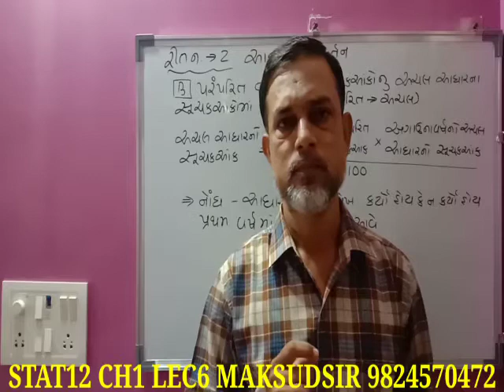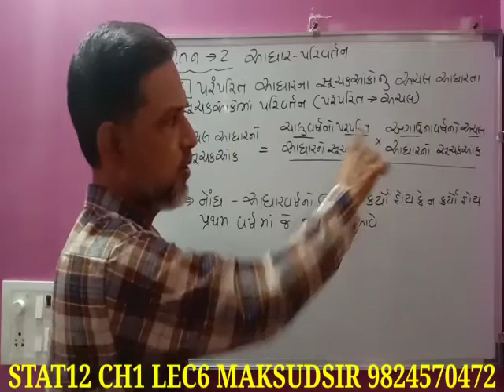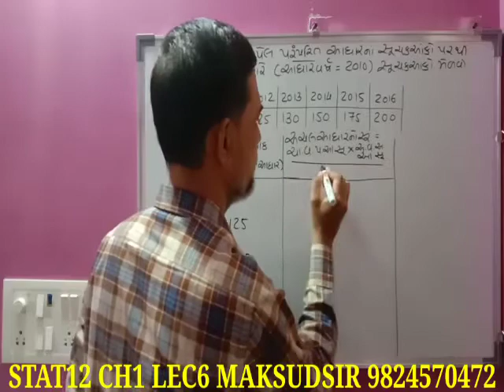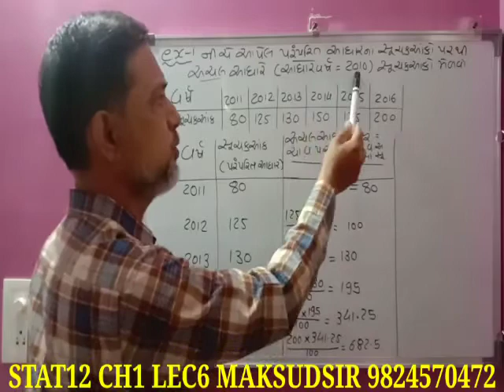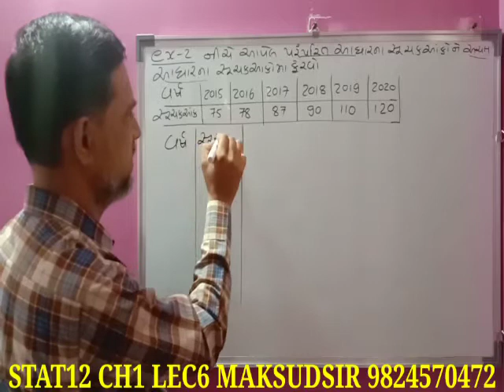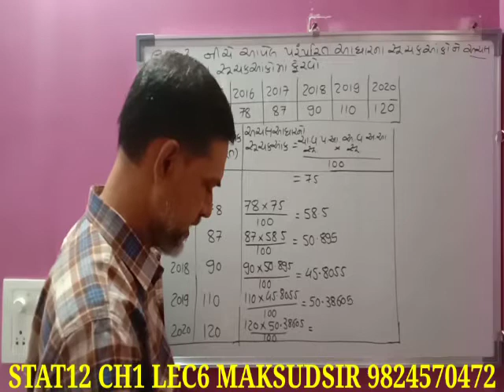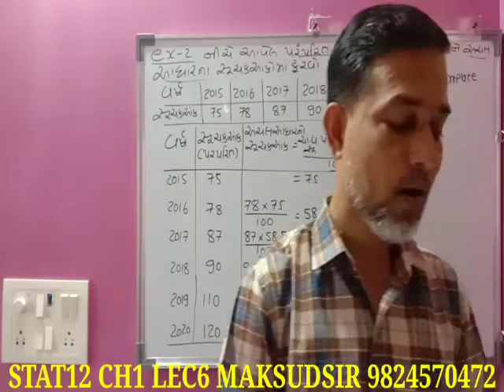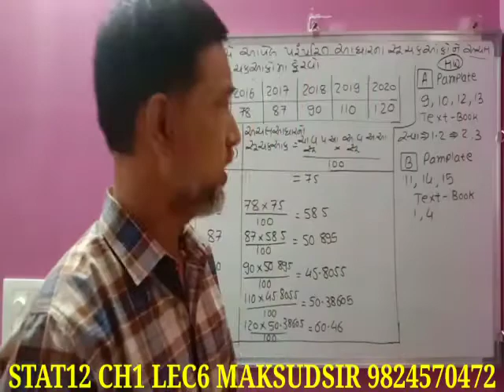STAT 12 CH 1 LEC 6